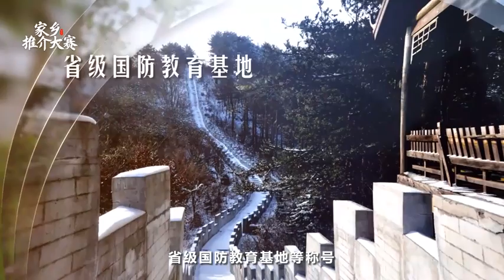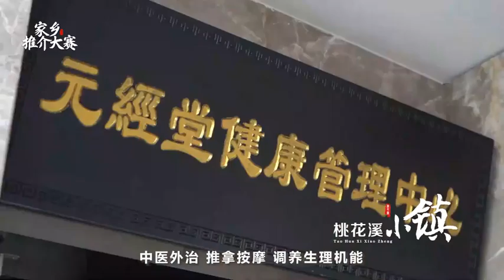2236 湖北黄冈英山：静度桃花冲 度假氧生活